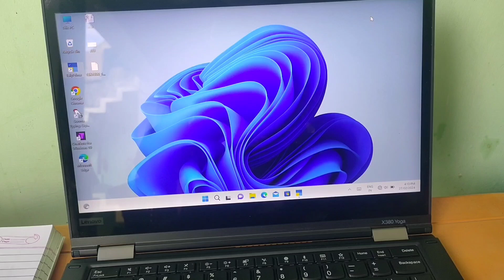6 month old from to scooty and reaction type OMG Showroom 🔥..@vlogs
6 month old from to scooty and reaction type OMG Showroom 🔥..